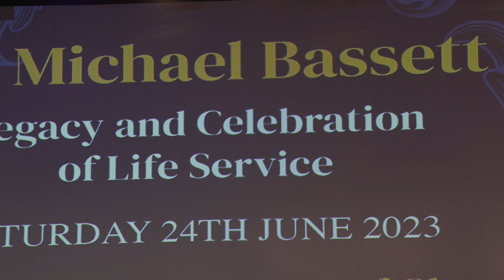Dr. Michael Bassett - Life of Service (Part 2)